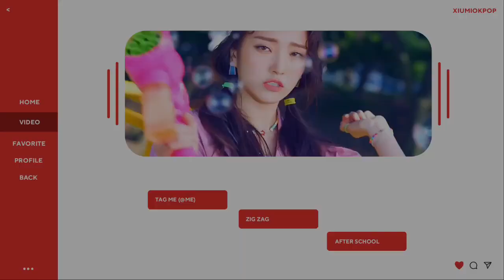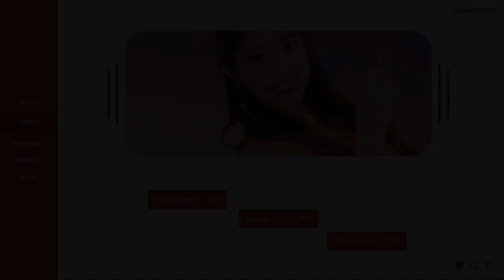JIYOON - (weeekly) • Line Evolution (Until 'After School') | Line Distribution [COLLAB]